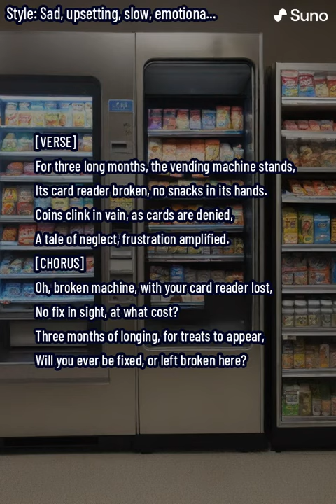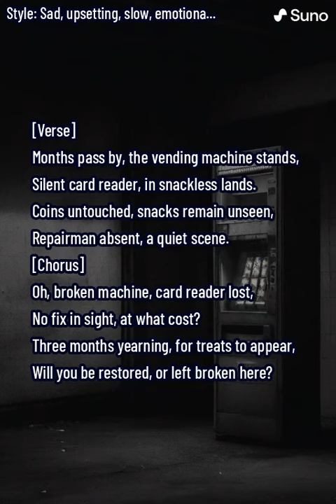Broken Vending Machine Song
An inside joke thing since the vending machine in my building by the reception desk has had a broken card reader for 3+ months though fully stocked it hasn't been useable.